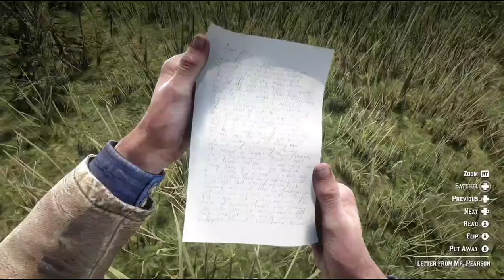Pearson Sends A Letter To John In Epilogue Secret Cut Letter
Letter From Pearson (Epilogue) Cut Content